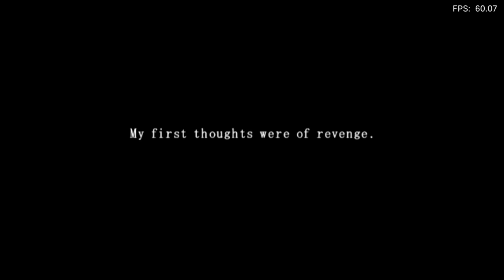Is 10,000 Bullets Playable? RetroArch Performance [Series X | PCSX2]